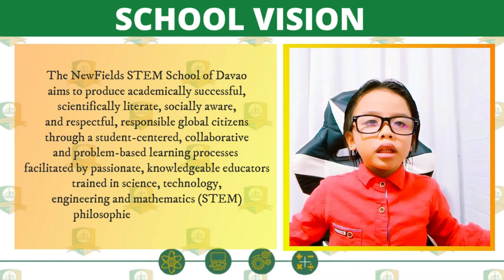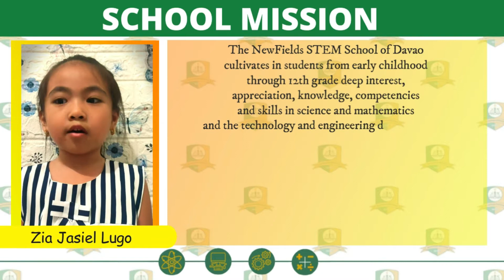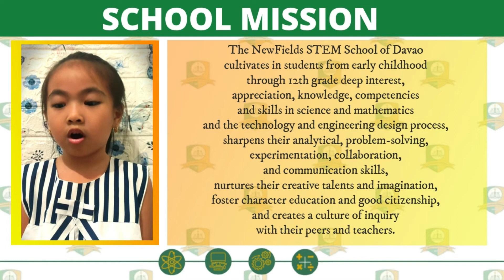MORNING VIRTUAL ROUTINE by Kindergarten - Chloroplast (Batch 1)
Hello, NewFielders!
Make sure to join us for our Virtual School-Wide Flag Ceremony and Routine on Monday at exactly 7:45 a.m., as the first batch of our kindergarten-Chloroplast students will lead us in prayer, singing our national anthem, pledges, and dance exercise.